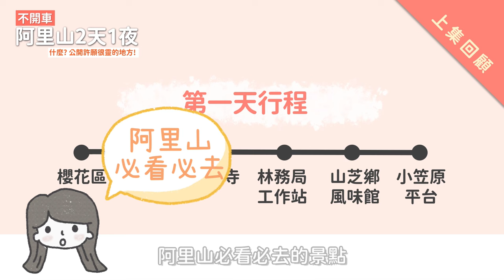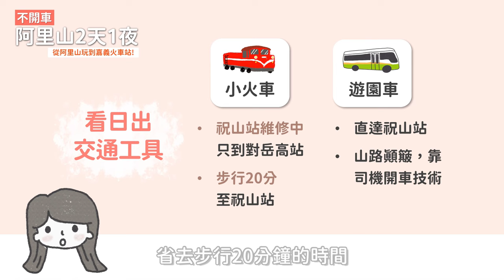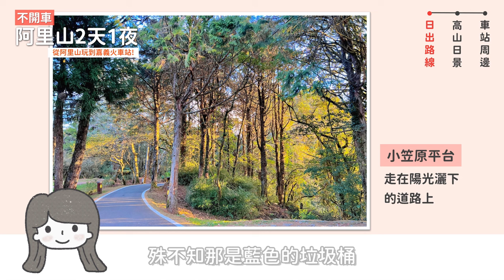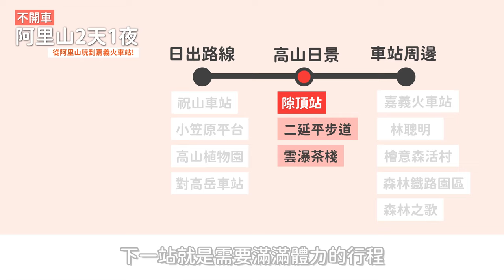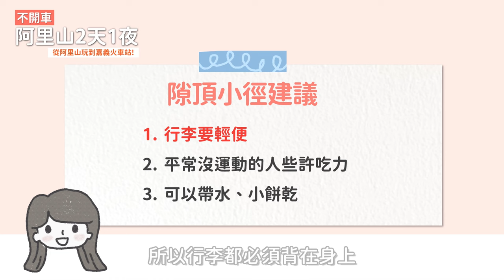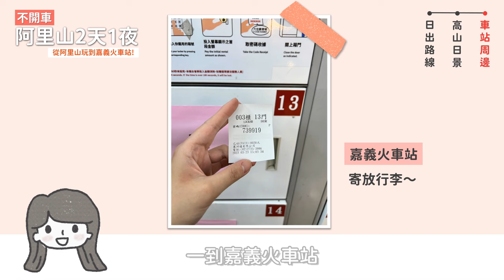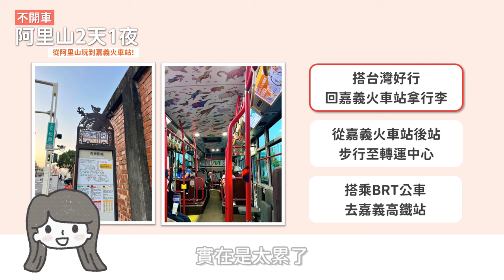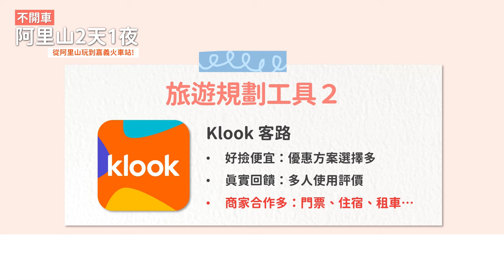不開車｜路線攻略｜玩阿里山必去景點2天1夜（下篇）｜日出.茶田.竹林.裝置藝術｜小笠原.隙頂.二延平.嘉義火車站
下集終於出爐囉~
本集帶你不開車玩阿里山2天1夜
從阿里山玩到嘉義火車站！

‹ 🔍 資訊更新›
祝山車站從112/11/21開通囉~
想去祝山車站的朋友~
除了我影片提及搭電動遊園車,
現在搭小火車也是可以到喔!!!真是太好了~~

‹ 🔍重點章節 ›
00:00 影片開頭
00:17  上集回顧
00:34  主要路線
00:52  交通工具
01:08  日出路線
05:01  高山日景
09:17  車站周邊
11:27  嘉義BRT介紹
11:57  旅遊規劃APP
13:35  本集回顧

‹ 🔍當日交通資訊 ›
04:57  日出路線
09:15  高山日景
11:57  高鐵回家

‹ 🔍拍攝時間 ›
2023年03月23日

‹ 🔍餐廳資訊 ›
名稱：雲瀑茶棧
地址：嘉義縣番路鄉60252-14號

名稱：林聰明砂鍋魚頭
地址：嘉義市東區中正路361號

‹ 🔍行程資訊 ›
我規劃的路線全放在Funlinday
公開給大家，歡迎複製行程喔！

※如果我的資訊對你有幫助

※歡迎以你習慣的方式收藏本篇資訊：
📌精華圖文在 FB & IG
📌詳細文章在 Blogger

影片音樂版權註明：
Kevin MacLeod創作的「Carefree」、「Dance of the Sugar Plum Fairies」是依據 創用 CC (姓名標示) 4.0 授權使用。